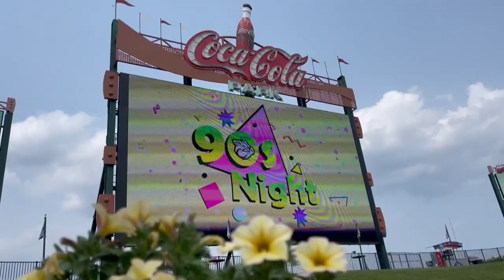AAA Baseball - Buffalo Bisons vs LV IronPigs